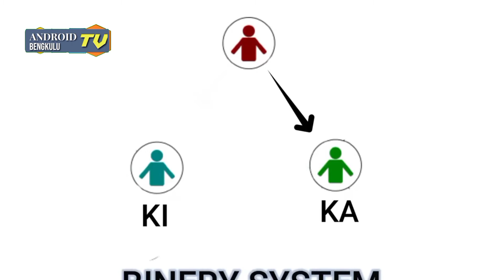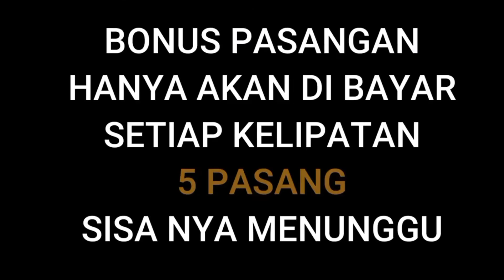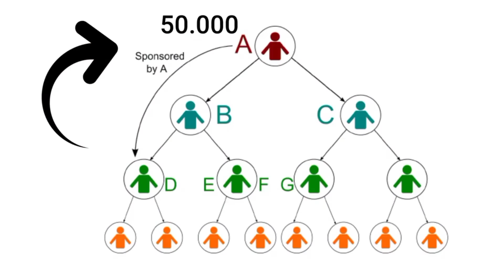Yok Bongkar Sistem Bisnis LeafHea Beauty Soap Bersama Ustadz Harry Wijaya. Money Generator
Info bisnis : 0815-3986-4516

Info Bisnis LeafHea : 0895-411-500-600